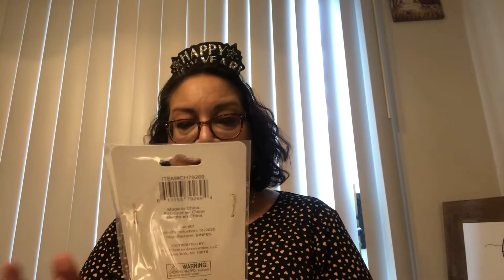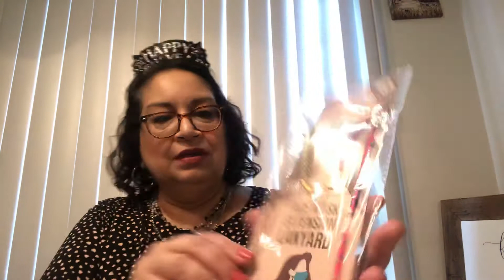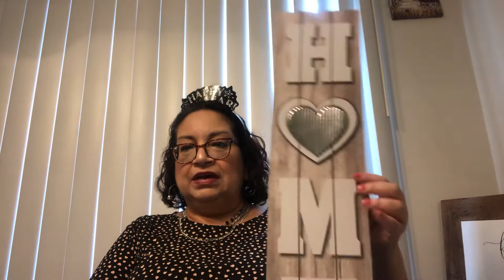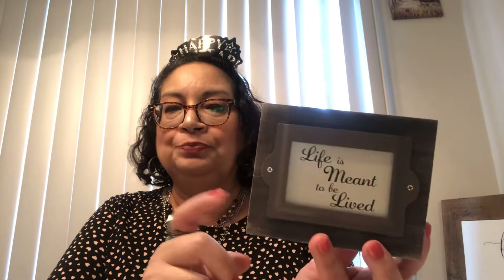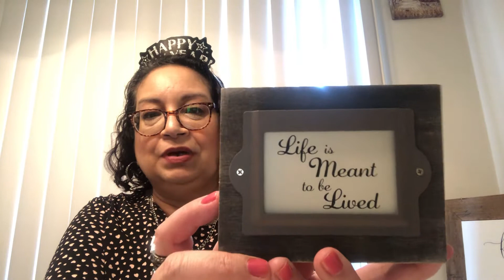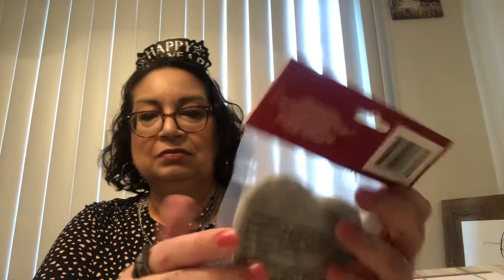Happy New Year 🎆🎇New Dollar Tree 🌳 Haul !1/1/21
Great items found! Valentines Day ❤️